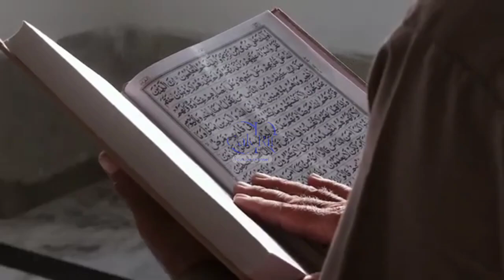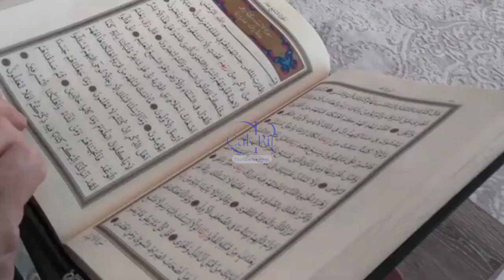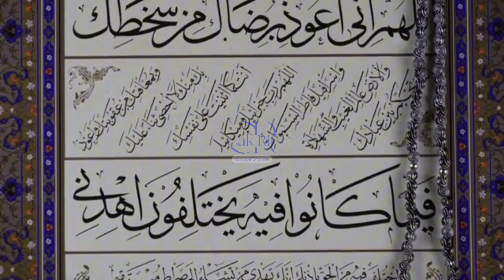KISAH NABI SULAIMAN: RAJA BIJAKSANA yang Menguasai JIN dan BINATANG‼️kisahislami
"Selamat datang di channel Cak Rif! 🌟 Dalam video kali ini, kita akan menyelami kisah luar biasa Nabi Sulaiman A.S., seorang nabi yang dianugerahi kekuasaan atas manusia, jin, dan binatang. Dari kemampuannya berbicara dengan semut hingga pertemuannya dengan Ratu Balqis, kisah Nabi Sulaiman penuh dengan mukjizat dan pelajaran berharga. Saksikan bagaimana kebijaksanaan dan keimanan Nabi Sulaiman menjadi teladan bagi kita semua. ✨"